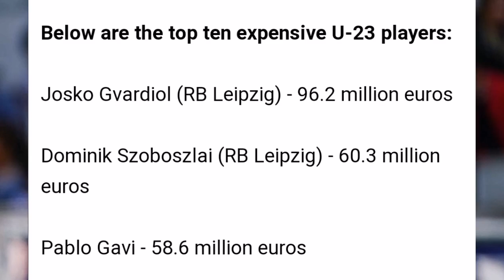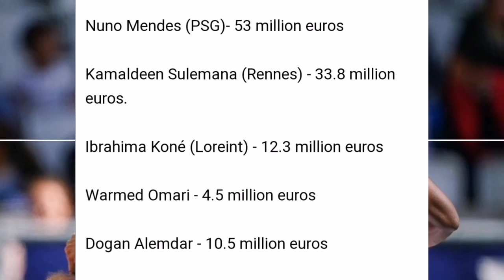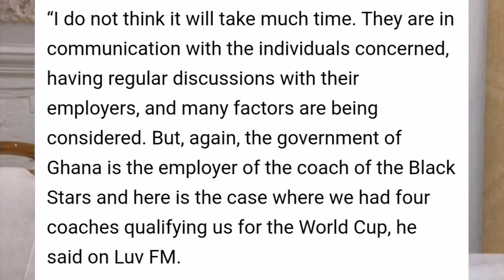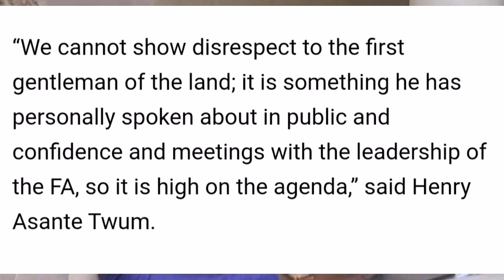Fatawu Issahaku Start Training With Sporting CP, Kamaldeen Sule Listed 9th Most Expensive U23 Player